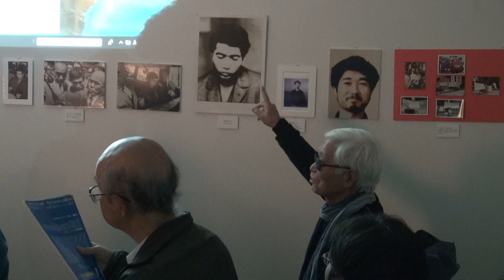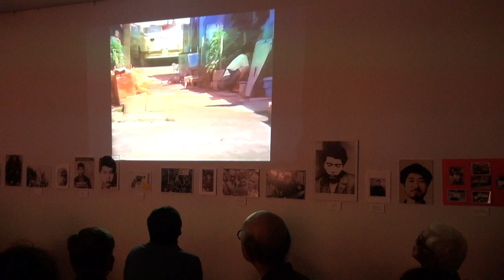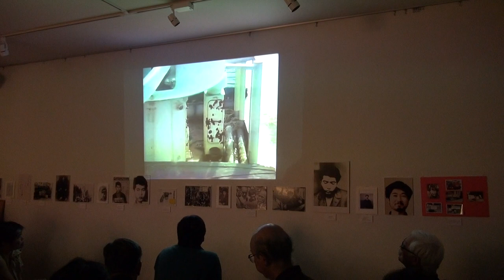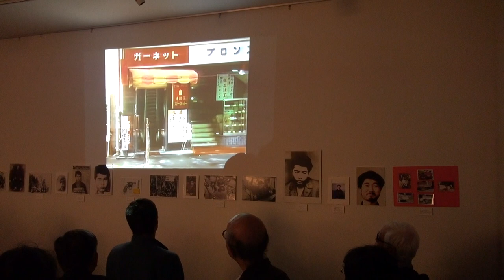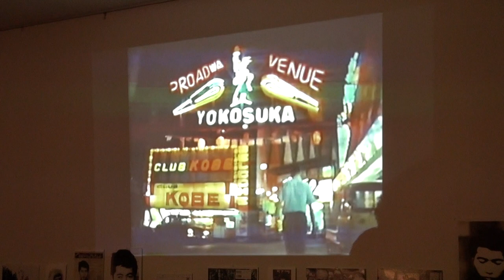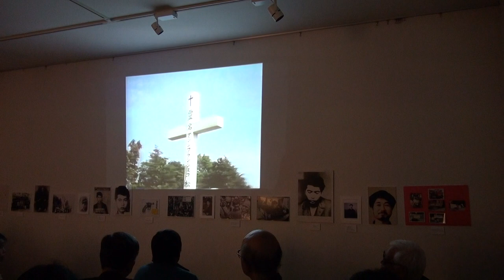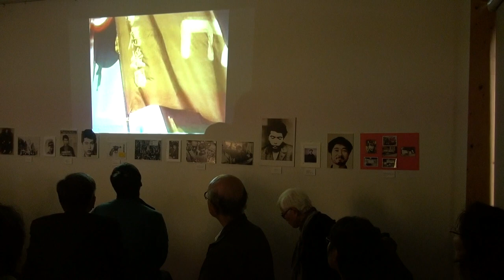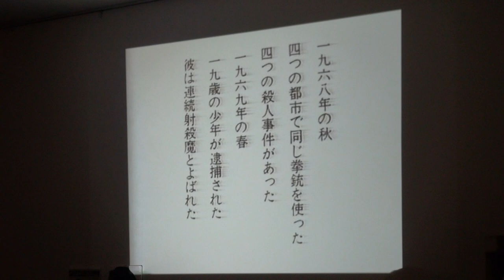「略称・連続射殺魔」上映＆足立監督トーク＠青猫書房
「略称・連続射殺魔(1969年）」上映会＆トーク
第3回ながやまのりおがのこしたものin青猫書房
足立正生監督みずから解説しながらの「略称・連続射殺魔（1969年）」上映。
場所：青猫書房（東京都北区）